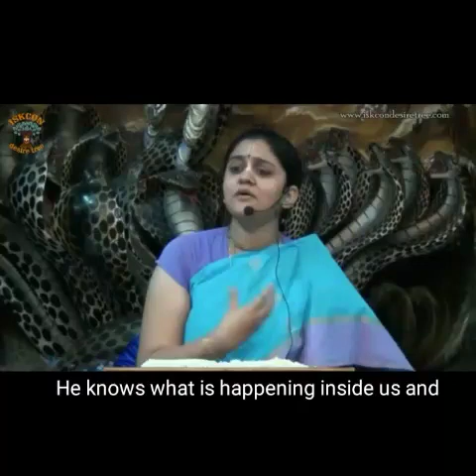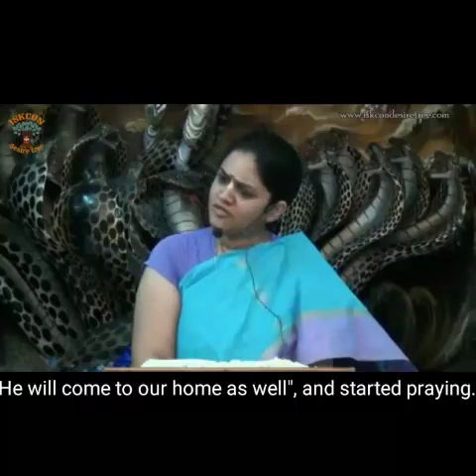Why Krishna stole butter?by Nitaisevini Mataji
With English Subtitles. NitaiSevini KRISHNA STOLE BUTTER ISKCON VIZAG